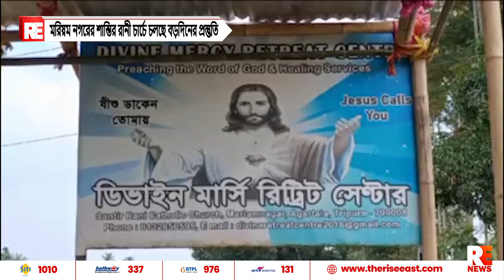মরিয়ম নগরের শান্তির রানী চার্চে চলছে বড়দিনের প্রস্তুতি